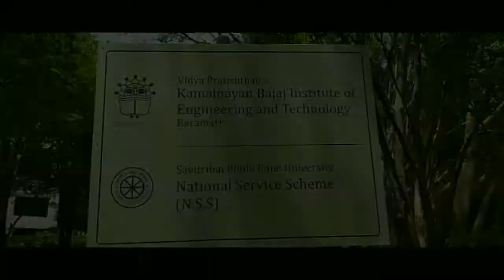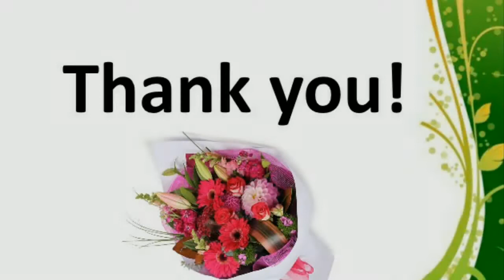Vidya Pratishthan's College all Campus,Baramati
This video shows whole vidya Pratishthan College Campus .It include Arts,Commerce & Science College, College of Engineering, College of Biotechnology, VIT Campus.               This video shoot by me but drone shots & some other shots captured by FICCI India.